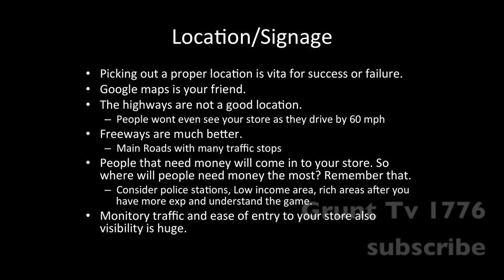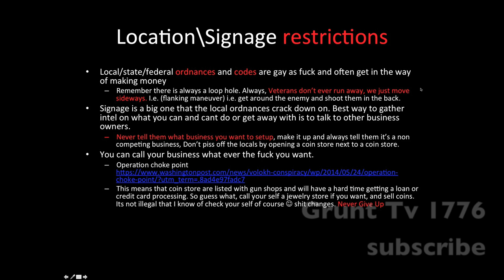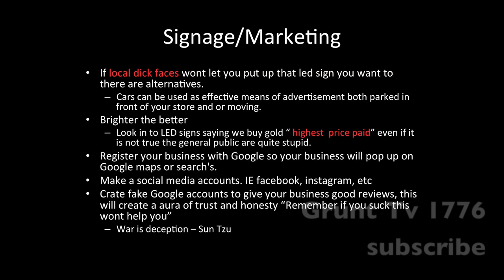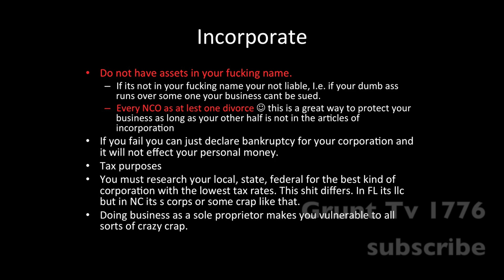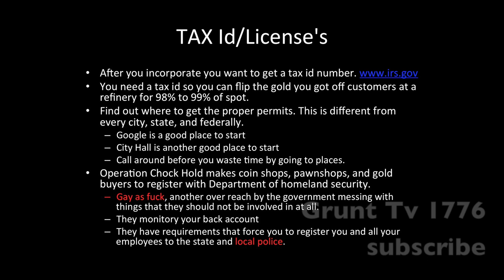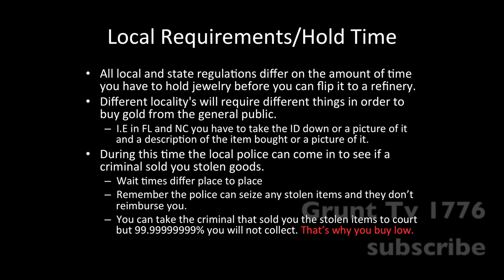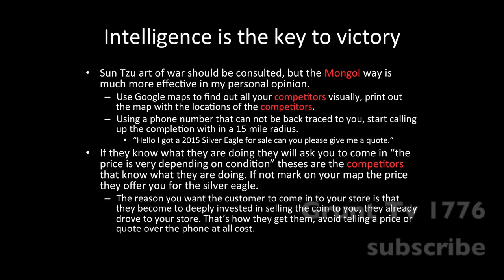Chapter 1 how to open your own gold/coin store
What corporation is best for you along with tax id and intel gather is covered this chapter.